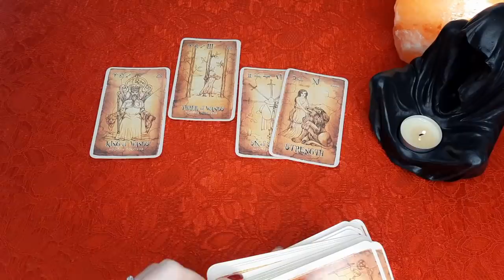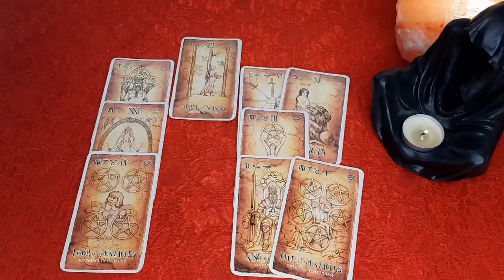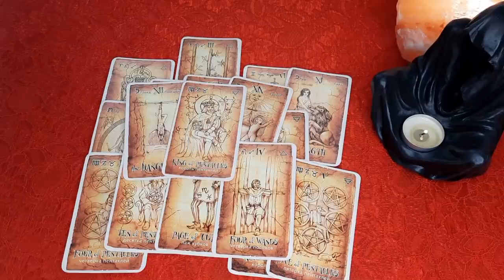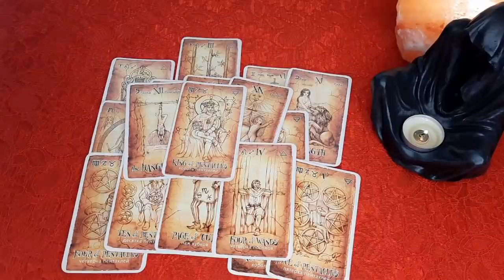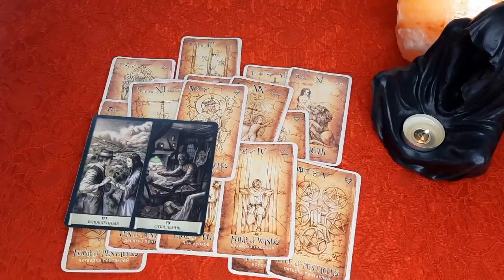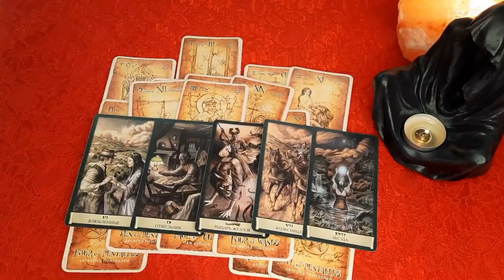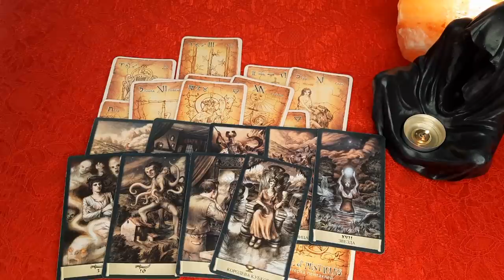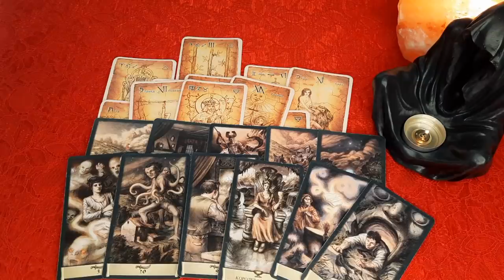РАЗГОВОР С ЕГО ДУШОЙ...💣🔥 Какие эмоции к Вам он держит в своей душе Таро расклад Гадание онлайн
Всем привет! В сегодняшнем видео посмотрим состояние души мужчины. Какие эмоции его души принадлежат Вам?

 Внимательно слушаем сигнификацию, чтобы понимать Ваш расклад или нет.

Я приветствую Вас! Меня зовут Надежда, добро пожаловать на мой канал Life-taro Надежда, в мир карт и онлайн гаданий на Таро!